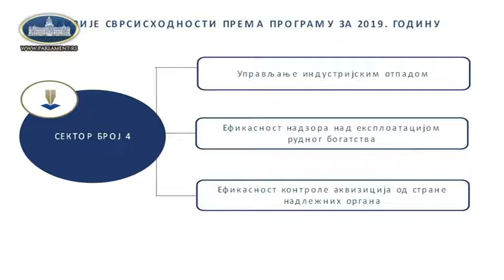наставак 84. седнице Одбора за финансије, републички буџет и контролу трошења јавних средстава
наставак 84. седнице Одбора за финансије, републички буџет и контролу трошења јавних средстава 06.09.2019.